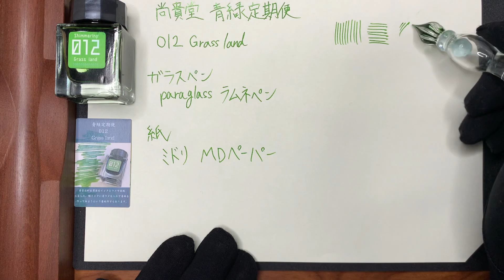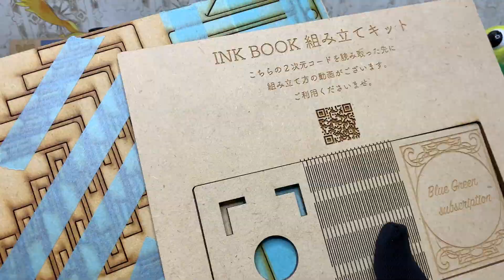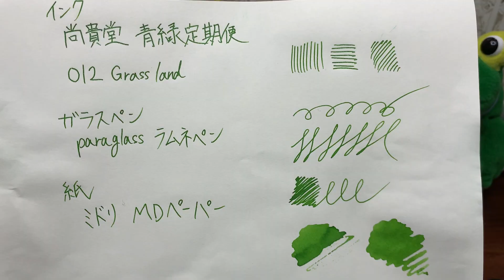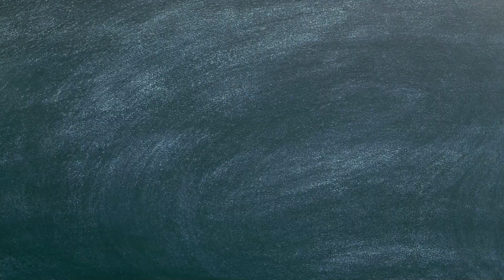【インクのサブスク】青空＆草原を表現したインク。青緑定期便012 Grass land【尚貴堂】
いつもと何も撮影環境変えてないのに音声が変になってた・・・
しかも最後の感想のところは勝手に元に戻ってるし🙄
緑が良い感じに濃いんですけど、青ラメがもうちょっと主張強くても良かったなぁと思ったり🤔

・青緑定期便(毎月申込期限・人数上限あります)